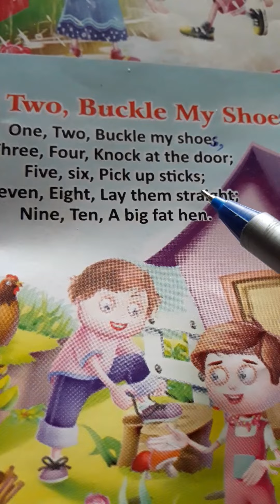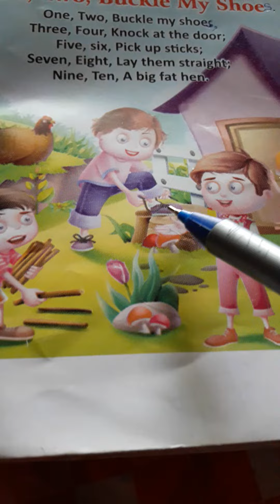Rhyme-One,Two Buckle my Shoes#